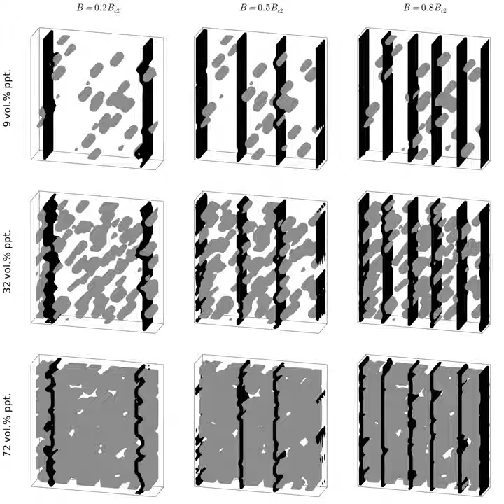Flux Pinning in Nb–Ti-like superconductors by ellipsoidal precipitates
A simulation of flux pinning in a system with ellipsoidal precipitates. The time-dependent Ginzburg-Landau equations are solved in the limit of large penetration depth, based on the work of Sadovskyy et al. Black represents vortex cores and grey represents normal inclusions. Each plot shows a 10ξ×40ξ×40ξ transverse slice through a system of dimensions 80ξ×40ξ×40ξ. The precipitates have dimensions 60ξ×3ξ×3ξ. The long axis of the precipitates, the applied current, and the magnetic field are mutually perpendicular, and the applied current density is 5% of the depairing current density.